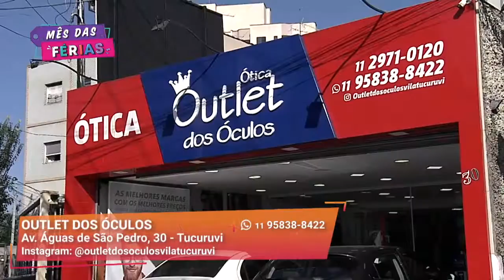Mais de mil armações de óculos | Outlet dos Óculos | Gazeta Shopping